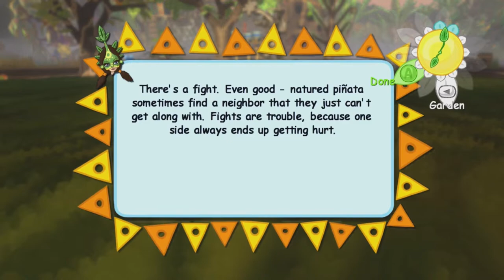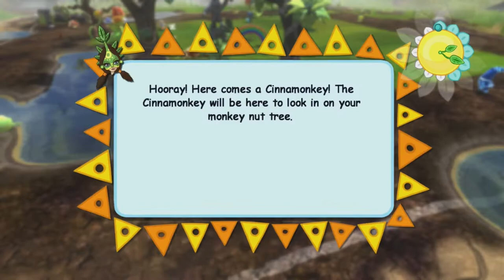Partying with Pinatas-Viva Pinata-EP7